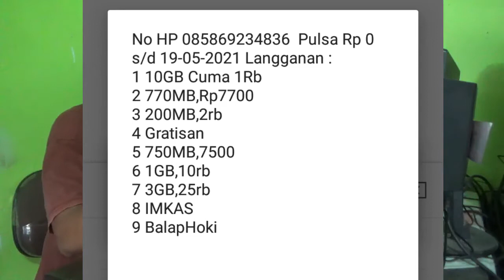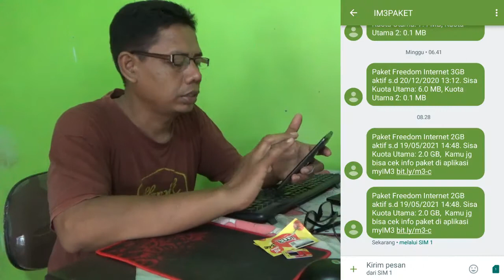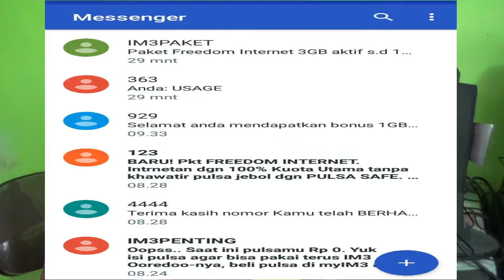Cara Aktivasi Perdana Freedom Internet 3 GB Im3 Indosat Agar Terbaca Keseluruhan Kuotanya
Cara aktivasi perdana freedom internet 3 gb im3 indosat agar terbaca keseluruhan kuotanya yaitu dengan registrasi NIK dan KK terlebih dahulu lalu menggunakannya langsung. Karena apabila pengecekkan kuota setelah diregistrasipun tanpa digunakan terlebih dahulu maka kuota internetnya belum keseluruhannya ada. Cek keseluruhan kuotanya akan terlihat setelah ada pemakaian pada paket internetnya. Ini adalah paket freedom internet indosat attack. Tambahan kuotanya adalah kuota lokal yang terkadang ada keterlambatan masuk. Untuk lebih jelasnya simak dalam video ini.